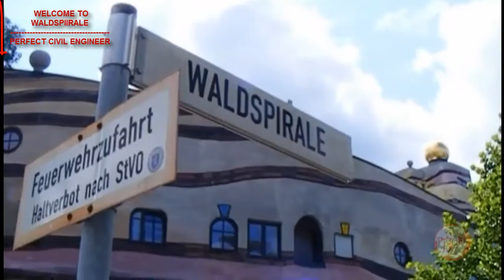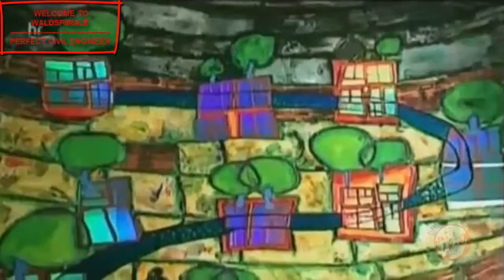TOP BUILDING DESIGN WALDSPIRALE DARSTADT GERMANY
The Waldspirale is a residential building complex in Darmstadt, Germany, built in the 1990s.
The name translates into English as forest spiral, reflecting both the general plan of the building and the fact that it has a green roof. It was designed by Austrian artist Friedensreich Hundertwasser, planned and implemented by architect Heinz M. Springmann, and constructed by the Bauverein Darmstadt company. The building was completed in 2000.